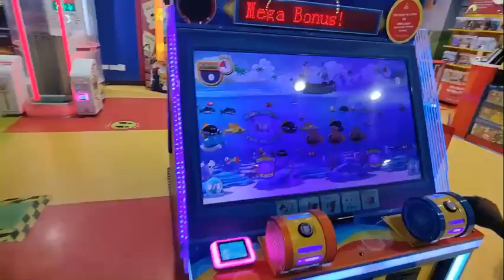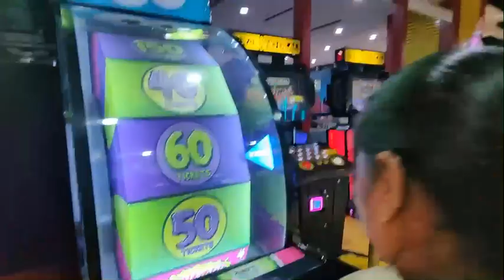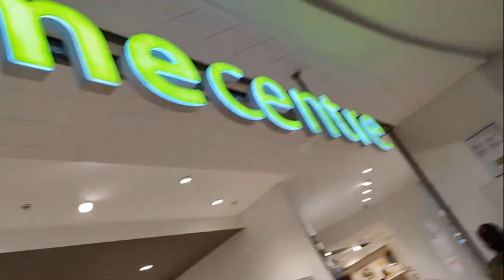Inorbit Mall Hyderabad mein free games kheli! Exploring the Inorbit mall! What's New Neha! Hyderabad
Dekho yaar enjoy karne ke liye paise nahi lagte!
That's true!
We had a fun day at Inorbit Mall Hyderabad, hope you had too by watching this video!
Byeee!